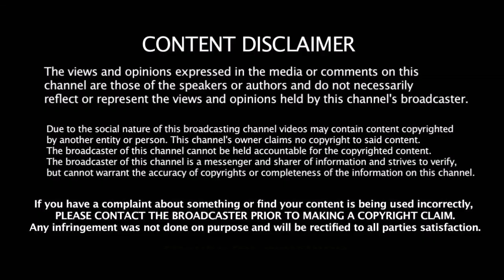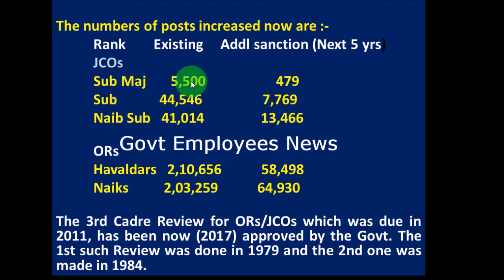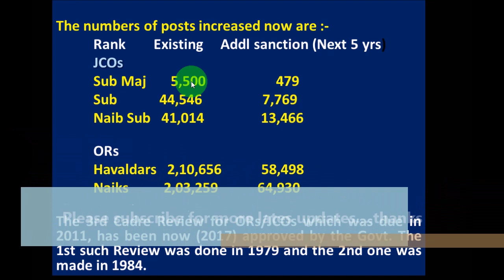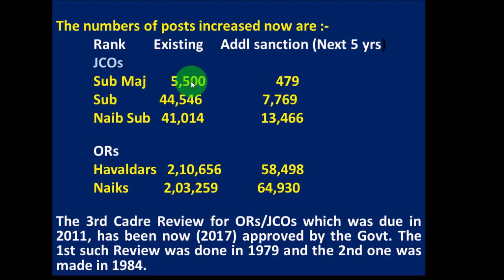1.45 लाख डिफेन्स कर्मचारियों को प्रमोशन अगले 5 साल में_Govt Approved Cadre Review for Defence Emp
INCREASE IN POSTS OF SUB Majs, Subs, NAIB  Subs & HAVALDARS As GOVT APPROVES 3RD CADRE REVIEW FOR JCOs/Ors. Govt Employees News. Pensioners News. Defence Employees News.

Swamy’s Compilation of Fundamental and Supplementary Rules FRSR Part 1 – General Rules
Swamy’s Compilation of Fundamental and Supplementary Rules FRSR Part –II Travelling Rules
Swamy’s Compilation of NPS
Swamy’s Pension Rules Made Easy